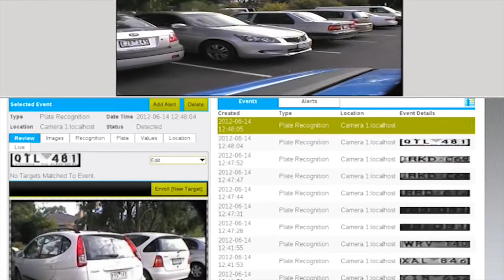Sensen Video - Over View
SenSen Networks provides world’s most accurate video analytic solutions for Intelligent Transportation and critical infrastructure management markets.

SenSen solutions process outputs from cameras and other sensors like the GPS and radar in real time to deliver complete road safety, security and operational intelligence to customers.